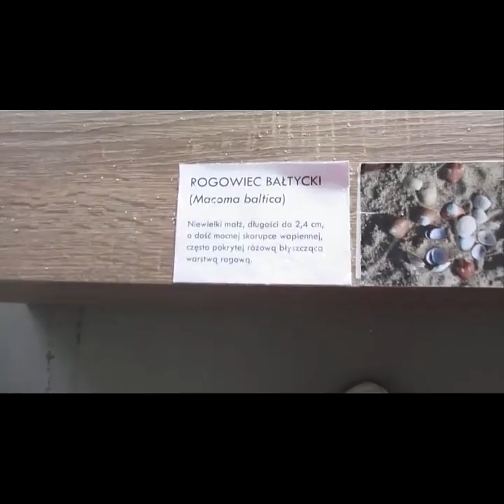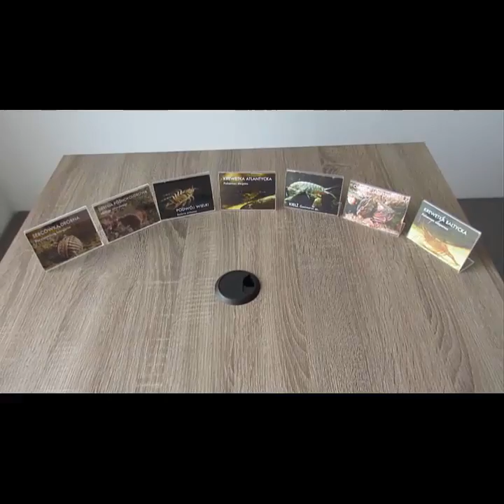513=MUZEUM LEGO WŁADYSŁAWOWO/SWARZEWO CZĘŚĆ 1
"Swarzewo,duża wieś w Polsce położona w województwie pomorskim,w powiecie puckim,w gminie wiejskiej Puck,na Kaszubach.Miejscowość z przystanią morską dla rybaków.W latach 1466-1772 Swarzewo było królewszczyzną królów polskich.
Wieś królewska w starostwie puckim w powiecie puckim województwa pomorskiego w II połowie XVI wieku.W okolicy wsi występują nieeksploatowane jeszcze złoża soli kamiennej i soli potasowo-magnezowej.W Swarzewie znajduje się oczyszczalnia ścieków.Miejscowość jest siedzibą parafii rzymskokatolickiej,
należącej do dekanatu Puck w archidiecezji gdańskiej.W Muzeum Kocham Bałtyk są wystawy:Na parterze sala morska oraz murale 3D,a na pierwszym piętrze Lego."wikipedia